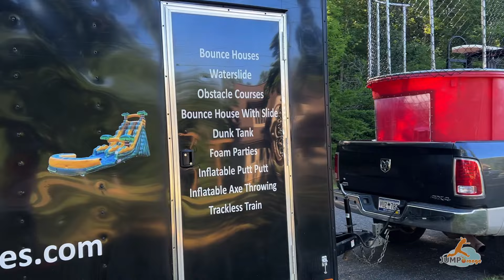Party Rental Business Owner Tips | Day in the Life #5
What's it like to be a party rental business owner? What does a bounce house rental business look like? This video is filled with valuable insights, clever tips, and practical tricks that will entertain and educate aspiring or current owners of an inflatable rental businesses. Discover the inner workings of a successful commercial inflatable rental business as we take you behind the scenes.

Whether you're considering starting a party rental business or looking to enhance your existing operation, we hope this video is helpful!

A Special Thanks to Kevin McCoy at All Fun Bouncing Inflatables!
Below is his info for any party rental inquiries in Hendersonville, NC!

Chapters
00:00 Intro
00:49 Stop #1
01:36 Pool Safety
02:41 Stop #2
03:09 Setting Up Water Slide
04:39 Standing Out From Competitors
05:13 Stop #3
06:26 Having A Safe Set Up
07:12 How To Detach A Pool
07:36 Stop #4
09:20 Renting A Dunk Tank
10:09 Picking Up Rentals

Product Links
Cali Palms Combo & Slide: